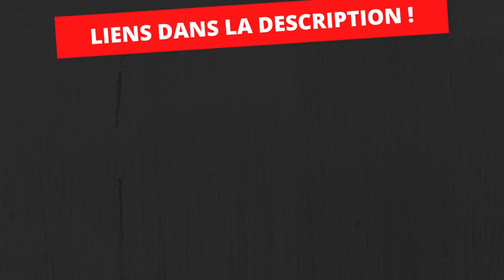Comment fabriquer des ALTÈRES avec du bois ?│PROJET SPÉCIAL CONFINEMENT.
Comment fabriquer des altères avec les moyens du bord ? Ce projet "Spécial confinement" vous donnera des idées et de l'inspiration ! PLUS D'INFOS CI-DESSOUS !

-Inscrivez-vous aux mails privés et téléchargez gratuitement la vidéo "50 Astuces d'atelier"

Amicalement,
Dimitri.